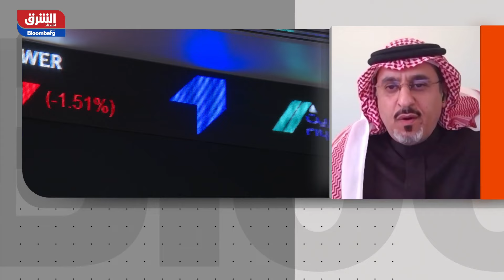الاقتصاد السعودي ينمو 7% في الربع الثالث بأسرع وتيرة منذ عام 2012 - أسواق الشرق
في مقابلة مع غصاب سلمان المنديل الرئيس التنفيذي لشركة جاهز الدولية لتقنية المعلومات لـ"الشرق”، قال إنه سيتم طرح 1.8 مليون سهم في 23 ديسمبر 2021 ويبلغ كامل عدد الأسهم المصدرة 10.5 سهم بقيمة تتراوح من 7.9 إلى 8.9 مليار ريال ومتحصلات الطرح للاكتتاب ستكون تقريبا 8.5% ستوجه لزيادة رأس المال و 9.5% لتكون تخارج من الاكتتاب ليتراوح نطاق سعر الاكتتاب بين 750 إلى 850 ريال سعودي، وكانت نتائج الأرباح حتى الربع الثالث تقدر بـ 90 مليون ريال وبالنسبة للبضائع فتقدر بـ 3.2 مليار ريال سعودي

أسواق الشرق
نشرة لمدة 22 دقيقة تقريبا لتغطية أبرز الأخبار الاقتصادية الصادرة من السعودية بالاضافة إلى تغطية شاملة لمؤشر وأسهم الشركات المدرجة في سوق تداول السعودية..